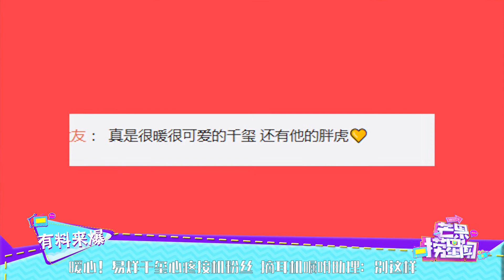暖心！易烊千玺心疼接机粉丝 摘耳机嘱咐助理：别这样 《芒果捞星闻》Mango Star News【芒果TV精选频道】